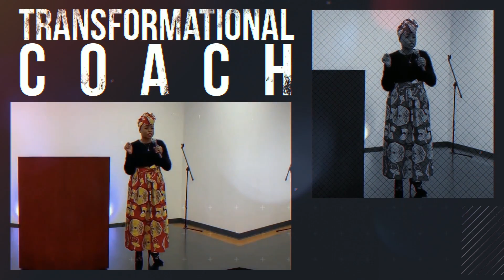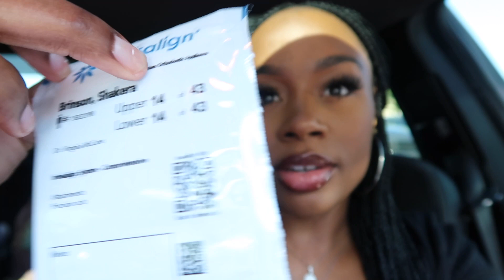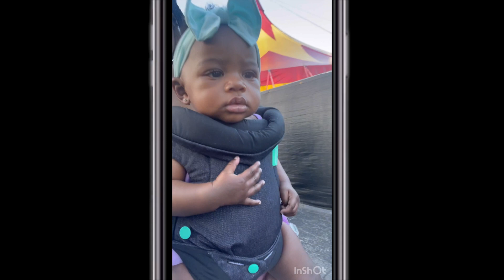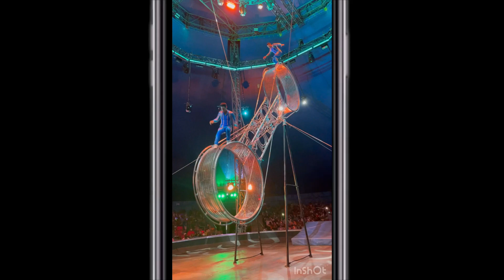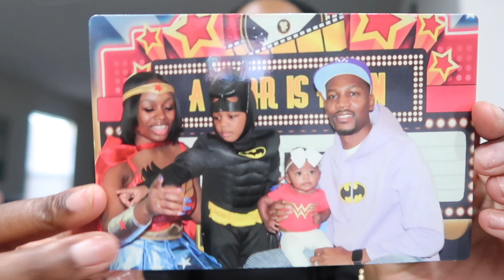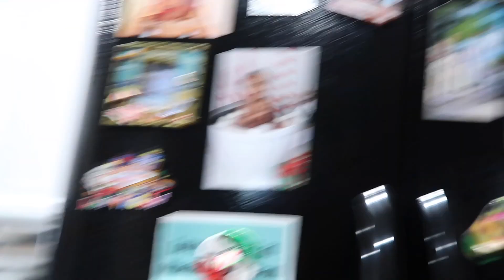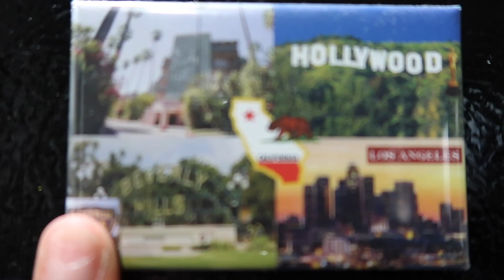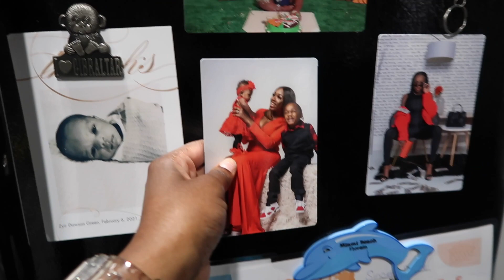DAY IN THE LIFE OF A NEWBORN AND TODDLER | REAL DAY IN THE LIFE OF A SOLO MOM | DITL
1k+ SUBS

✨Faith Slayer Manifestation Journal
✨Gratitude Journal
🛍Amazon Favorites

C A M E R A   G E A R   I   U S E
Canon G7X Mark II
Canon G7X Mark II Screen Protector
Mini Tripod
128 GB Memory Card
Camera Windshield Mount

👤 Facebook | Life is So Sincere

💃🏾I’M SHAKERA, THE MAMA BOSS BEHIND LIFE IS SO SINCERE (SINCERE - 3 YEARS, SERENITY - 6 MONTHS), EMPOWERING VISIONARY WOMEN TO UNLOCK THEIR PURPOSE WHILE BUILDING FAMILY WEALTH. WE WALKBYFAITHANDSLAY + PRAY EACH AND EVERYDAY BECAUSE GOD WILL MAKE A WAY! ✨

BUSINESS
📪 LIFE IS SO SINCERE
4550 JONESBORO RD.